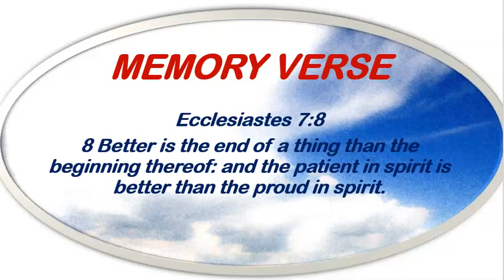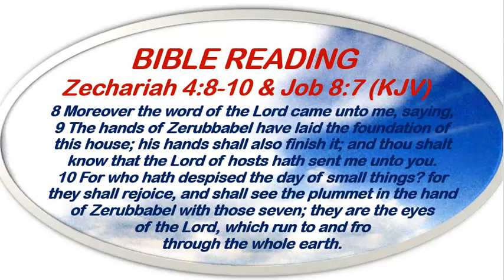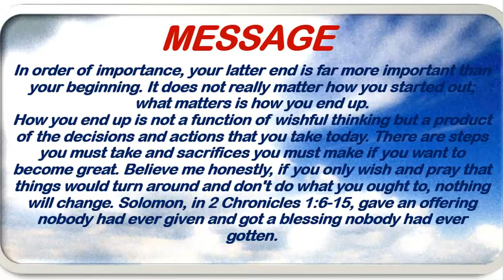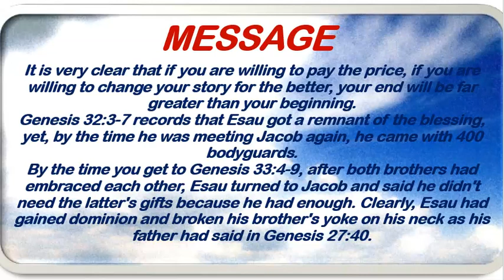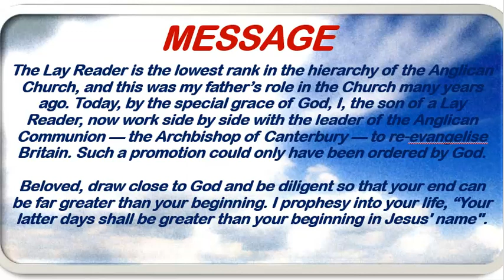Open Heavens Devotional March 27th, 2023 - Your Latter End Shall Be Greater Than Your Beginning